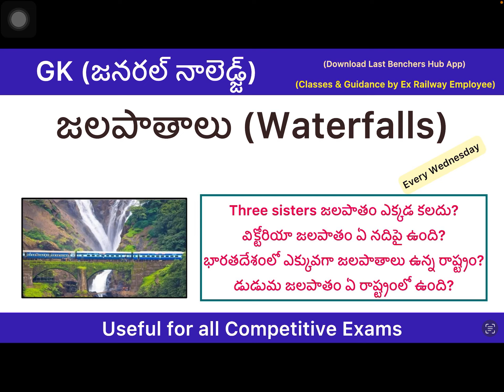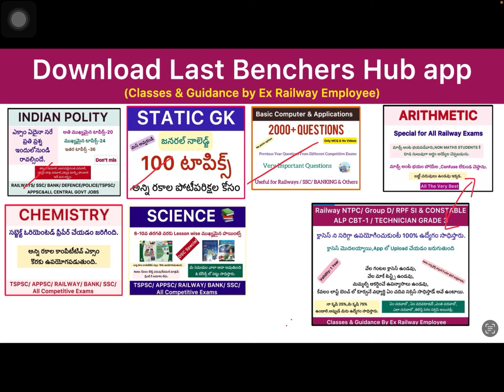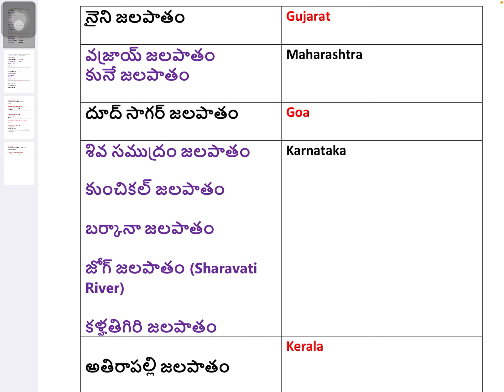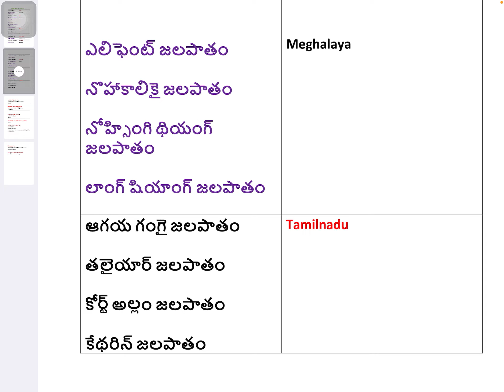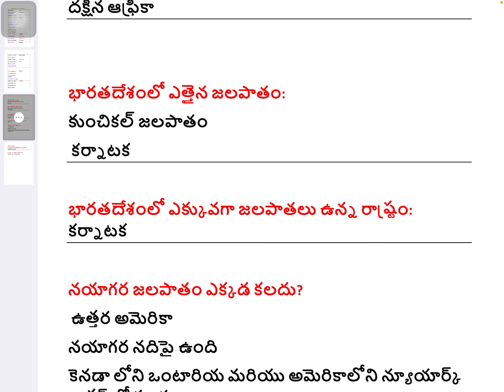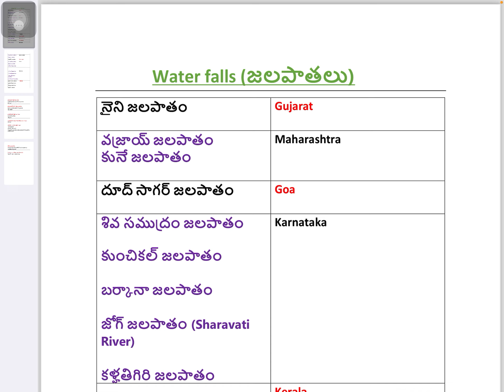Waterfalls list in world / waterfalls in india/gk in Telugu/ GK for all competitive exams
app-downoload